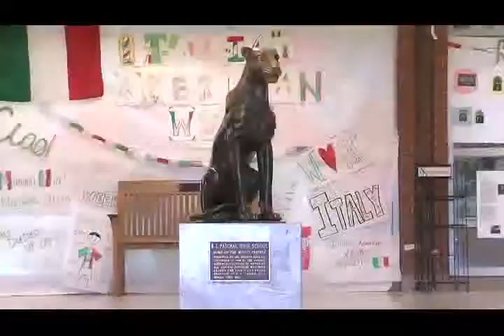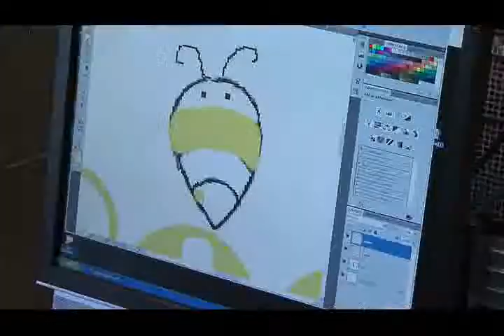FWISD Paschal HS Gold Seal Programs of Choice 2012-13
Gold Seal Programs Prepare Panthers for 21st Century Workplace

Engineer your future at Paschal High School. Careers in science, technology, engineering and math are in high demand across the country. Paschal's Gold Seal Programs of Choice prepare students for jobs in these fields, as well as positions in graphic design.  The Scholars Program challenges high achieving students with rigorous coursework and opportunities for college credit.

In this video narrated by CBS11 meteorologist Jeff Jamison, a Fort Worth ISD graduate, you will see how Paschal's three innovative programs are positioning students for success in college and in life.

Watch the Paschal High School video now!

Paschal's Gold Seal programs are:

Engineering
Graphic Design for Web & Print Publication
Scholars Program

Students can earn industry certifications, which can lead to higher paying entry level jobs. And, they can earn college credits while still in high school. This can save their families thousands of dollars in college costs. Each program includes multiple pathways to ensure opportunities for every student at every skill level.